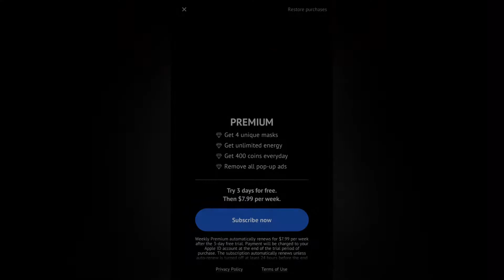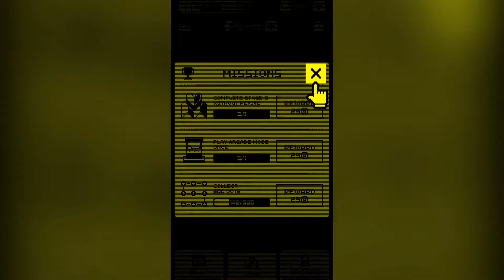2 random games